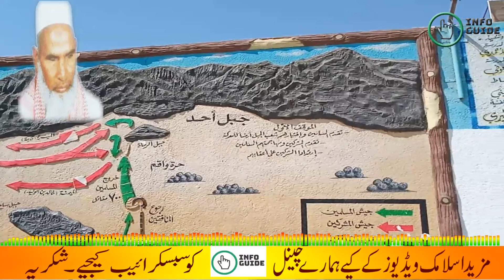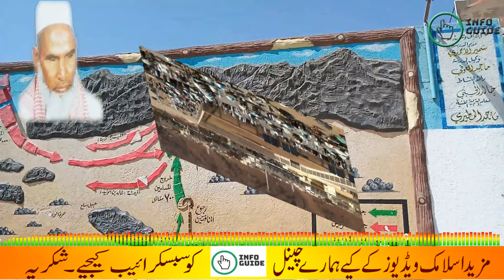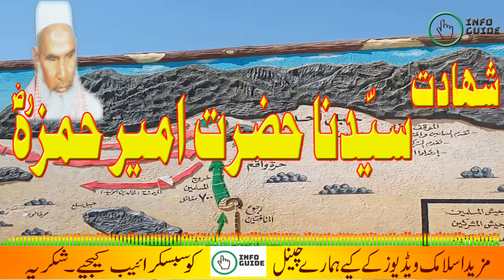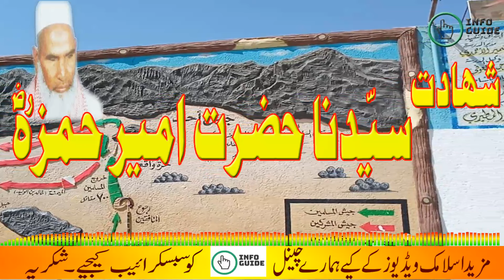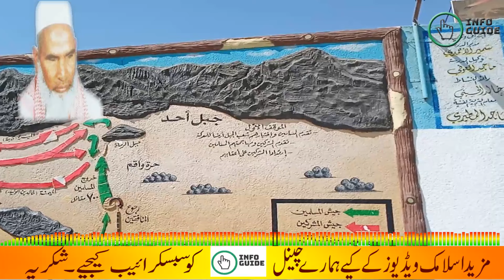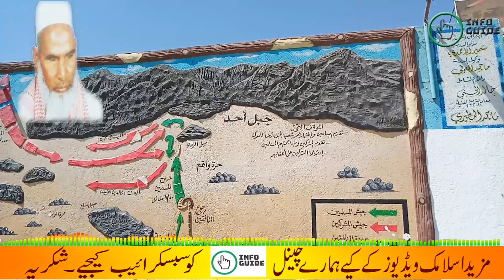Shahadat Syedna Hazrat Ameer Hamza RA By Qari Muhammad Hanif Multani RA